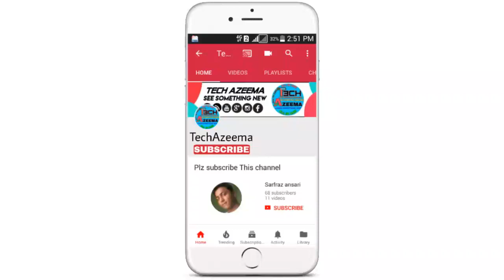Tiger Shroff Vs Talking Tom | टाइगर श्रॉफ Vs बिल्लू कामेडी | Funny Call | Pagal Billa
Hey friends Plz watch this video to end

This video is a Funny Video

▶ Plz Comment Now